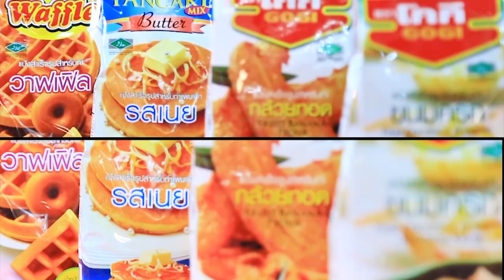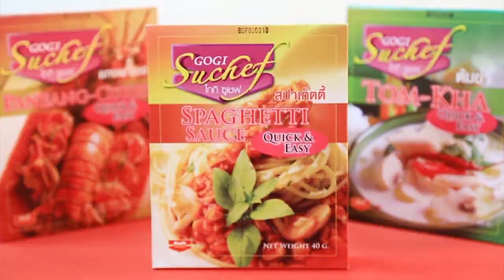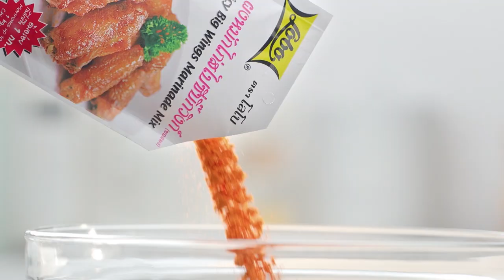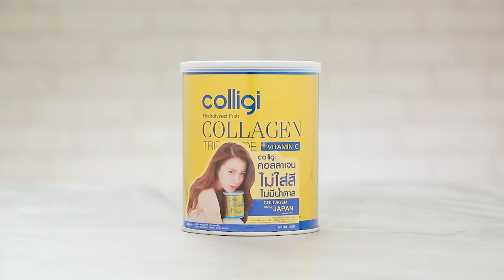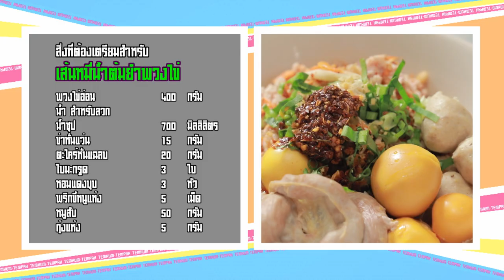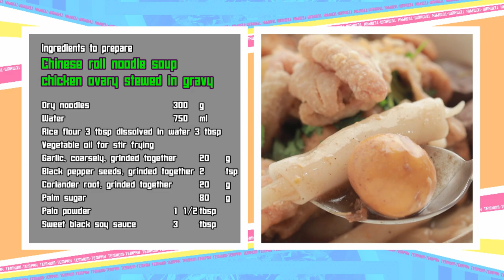เต็มปากเต็มคำ (รูปแบบใหม่) โจทย์วัตถุดิบ พวงไข่อ่อน l EP.64 [FULL]